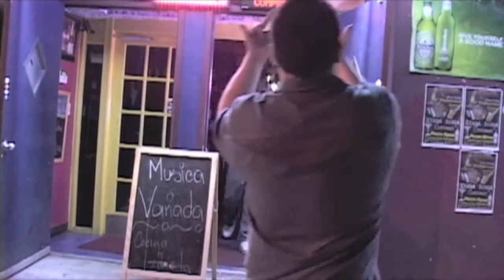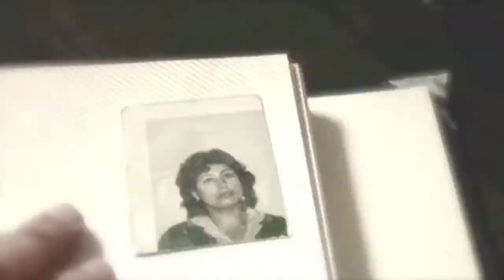Repression 2 = AWAKENS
A MAN WAKES UP FROM HIS ALCOHOL STATE TO FIGHT A DEMON THAT LOOKS LIKE HIM. IS HE DREAMING AGAIN?